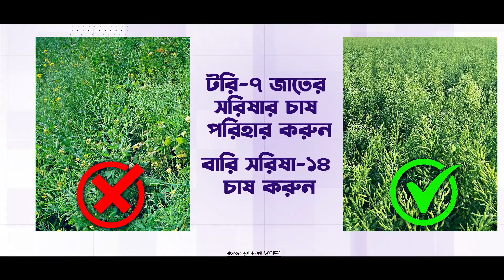বারি সরিষা-১৪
BARI Sarisha -14 (Teaser)